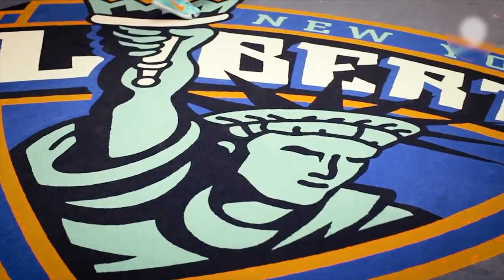Marine Johannes, Curry à la française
La pépite du basket féminin français, Marine Johannes, à l'honneur d'un documentaire de 28 minutes diffusé sur RMC Sport dans l'émission Transversales, le 27 mars dernier. Des images exclusives et un portrait dressé de la joueuse du Bourges Basket (qui rejoindra l'ASVEL Féminin la saison prochaine) et qui a été appelée à rejoindre la WNBA cet été par New York. Un film inédit sur l'arrière de l'Equipe de France, à quelques semaines de l'Euro 2019.

Présentation : "Transversales" dresse le portrait de la Stephen Curry du basket français : Marine Johannes, qui vient d'être transférée de Bourges au New York Liberty en WNBA, l'équivalent de la NBA chez les femmes. L'étoile montante de l'Equipe de France, élue meilleure arrière de l'Euroleague, s'est confiée à RMC Sport. À 24 ans, Marine Johannes a déjà fait l'unanimité en Europe, mais a t-elle vraiment le niveau, le caractère et la personnalité pour s'imposer en WNBA et réussir son nouveau challenge américain ?